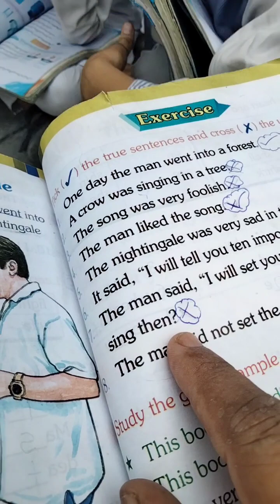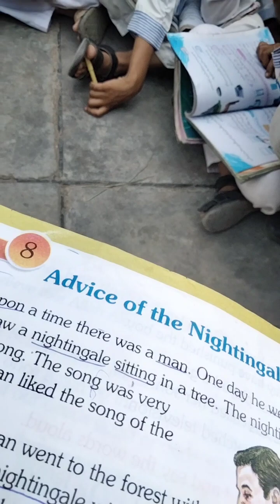August 15, 2023